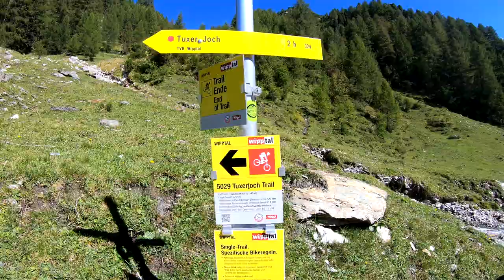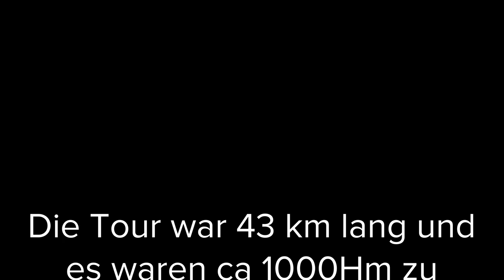Austria -Tirol - E Bike Tour Schmirntal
Die E Bike Tour führte von Steinach der Brenner Bundesstraße entlang bis nach Staflach, von dort die Landesstrasse hinein bis nach Kasern und über einen Feldweg weiter bis zum Single Trail der hinaufführt zum TuxerJoch.
Mit meinem 29" E Bike hatte ich am Single Trail bei den Haarnadelkurven Schwierigkeiten und so haben wir uns entschlossen die Tour abzubrechen und sind wieder zum Ausgangspunkt zurück gekehrt.